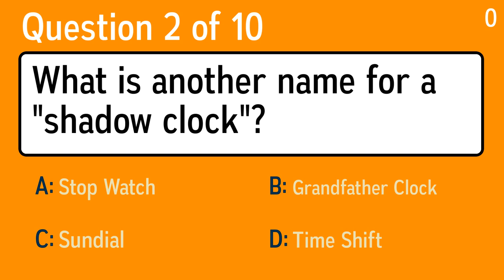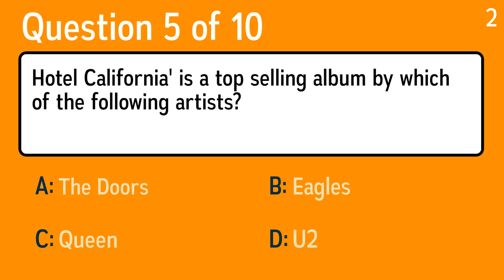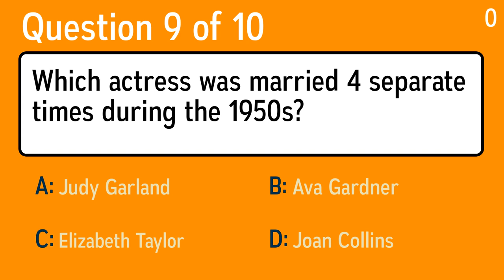Unbeatable Knowledge Quiz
Question 1: Like cats, genets usually kill their prey with a bite to which part of the body?
 Answer a: Stomach
 Answer b: Leg
 Answer c: Neck
 Answer d: Back

Question 2: What is another name for a "shadow clock"?
 Answer a: Stop Watch
 Answer b: Time Shift
 Answer c: Grandfather Clock
 Answer d: Sundial

Question 3: What does a conjunction do in a sentence?
 Answer a: Confuses The Reader
 Answer b: Starts A Sentence
 Answer c: Negates A Verb
 Answer d: Joins Parts Of The Sentence

Question 4: In what year did man first walk on the Moon?
 Answer a: 1979
 Answer b: 1999
 Answer c: 1969
 Answer d: 1989

Question 5: Hotel California' is a top selling album by which of the following artists?
 Answer a: The Doors
 Answer b: U2
 Answer c: Queen
 Answer d: Eagles

Question 6: Who wrote 'Treasure Island'?
 Answer a: Robert Louis Stevenson
 Answer b: Sir Walter Scott
 Answer c: H G Wells
 Answer d: Jack London

Question 7: Found in an ore called cinnabar, what element was named for a fleet-footed Roman god?
 Answer a: Silver
 Answer b: Mercury
 Answer c: Lead
 Answer d: Magnesium

Question 8: What term did J. Edgar Hoover and the FBI use to describe criminals like John Dillinger, "Baby Face Nelson," Bonnie and Clyde and "Pretty Boy Floyd"?
 Answer a: Social Outlaws
 Answer b: Public Enemies
 Answer c: National Threats
 Answer d: Common Desperados

Question 9: Which actress was married 4 separate times during the 1950s?
 Answer a: Ava Gardner
 Answer b: Elizabeth Taylor
 Answer c: Joan Collins
 Answer d: Judy Garland

Question 10: What was stolen from the Louvre in 1911?
 Answer a: Mona Lisa Painting
 Answer b: Da Vinci Sketch Book
 Answer c: Hope Diamond
 Answer d: Faberge Eggs